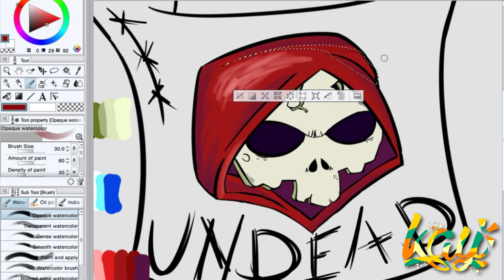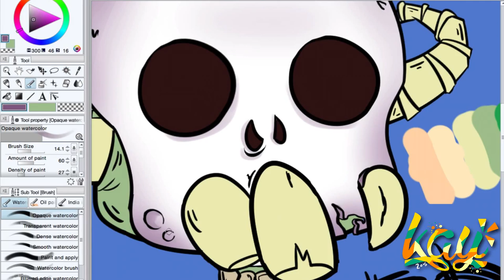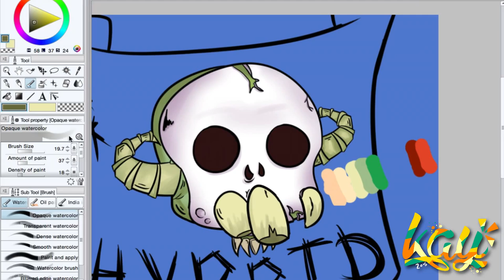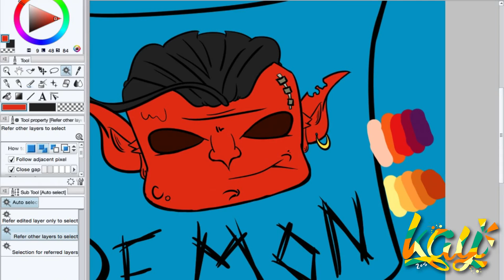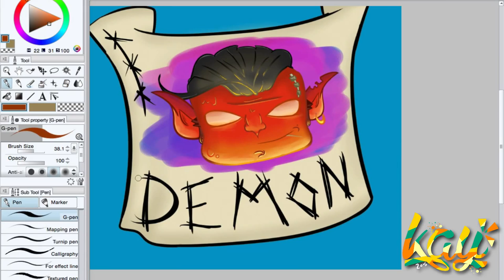Really Again, What is this...? SpeedArt | Manga Studios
☯What might these pictures be for?

 Want one? psst..

Programs Used:
✵ScreenFlow (Yas I'm a Mac user)
✵Manga Studio 5
✵Wacom Intuos Manga Tablet
✵ 3 Hours of my time
✵1 SEXY IMAGINATION!